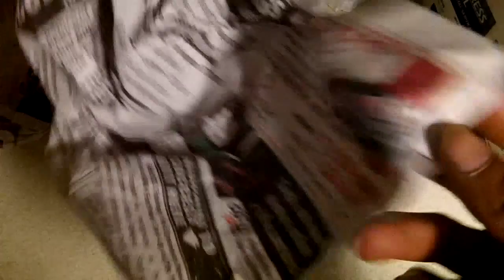Mike Green(FlavorCountry82) Review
Hey! I'm back!!! Got package from a good friend of mine, he sent me 5 Psalmopoeus Cambridgei, and the packing was PERFECT. Highly recommended seller. And i believe he has more sacs on the way as well. Please visit his channel if you're looking for more T's

EDIT: fifth sling was recovered 7/24/11